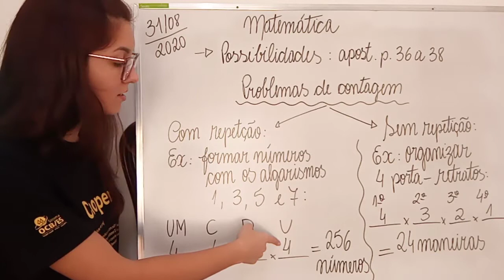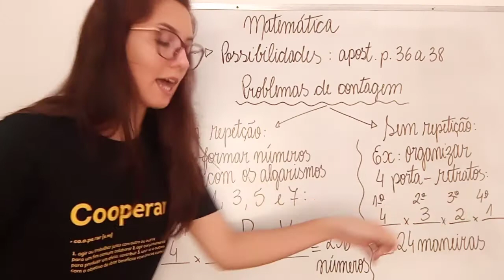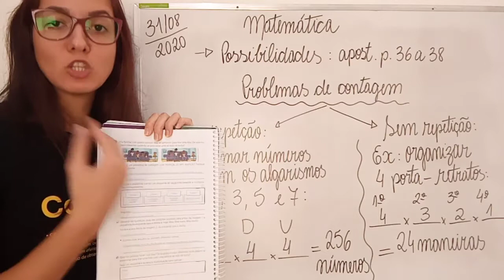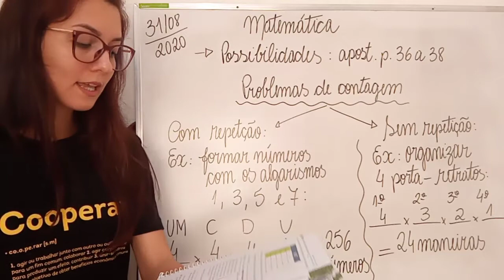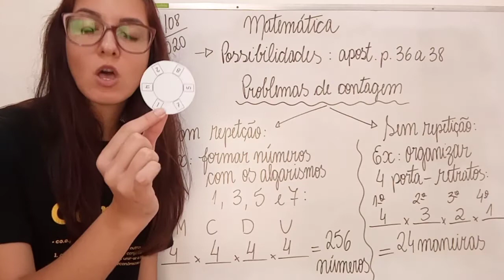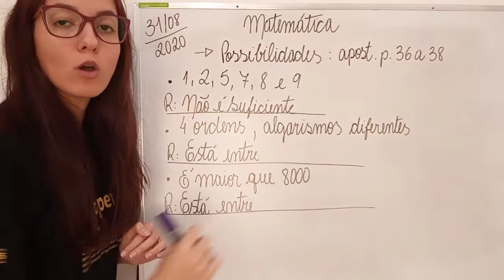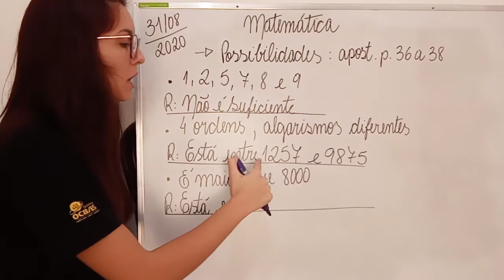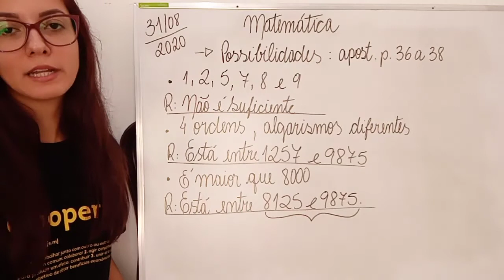5° ano | Matemática | Possibilidades